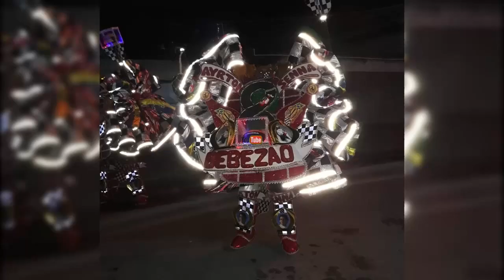Bebezão Socyte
Km 32 Bebezão Socyte (Bate-Bola)